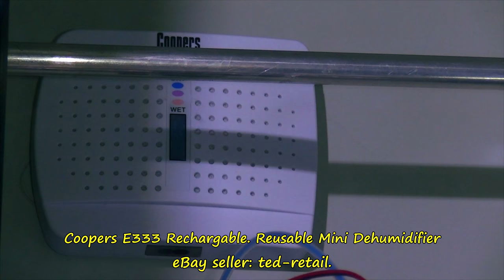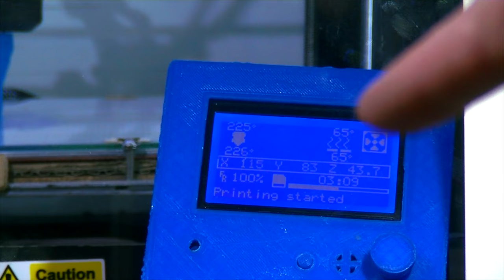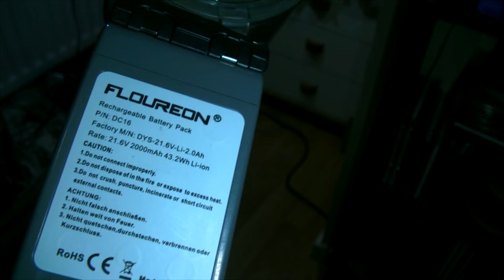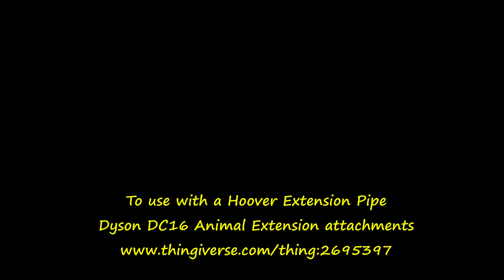Dyson DC16 Extension Hoover Pipe good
Dyson DC16 Animal Extension attachments

To use with a Hoover Extension Pipe.

Print using a brim

If you use the two part Cleaner Side print using ABS and use Acetone to weld together the two parts together.

The Dyson DC16 Animal is a hand held battery vacuum cleaner that uses a powered brush, I have not figured a way to send power using the brush attachment but the plugs have been designed in ready.